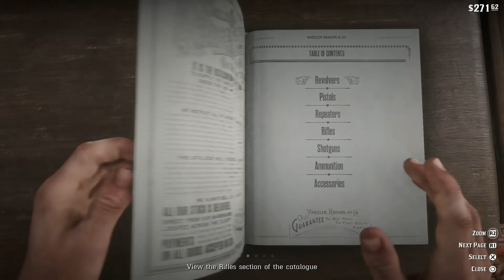โจรปล้นแกะ - Red Dead Redemption 2 #12